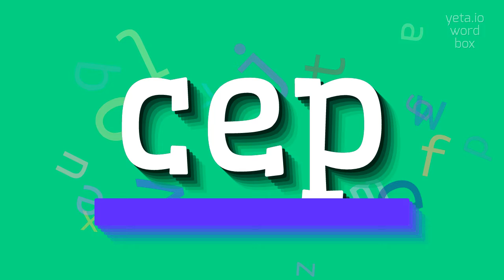HOW TO PRONOUNCE CEP?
CEP - Say it right: Pronouncing Cep in 2023

How do you pronounce CEP?
Can you spell out CEP for me?
What does each letter in CEP stand for?
Can you provide an example of a valid CEP code?
How important is correct pronunciation of CEP?
CEP Meaning And Definition:
CEP stands for Código de Endereçamento Postal, which is the Brazilian postal code system.
It is used to categorize and locate addresses in Brazil.
The CEP consists of eight digits, separated by a hyphen (e.g., 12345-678).
Each digit represents a specific area, such as a district or neighborhood, in a particular city or region of Brazil.
CEP codes are crucial for efficient mail sorting and delivery.
CEP Pronunciation:
To pronounce CEP, say 'C-E-P', spelling out each letter individually.
Use CEP In Your Speech:
1. Please provide a Brazilian street address, including the CEP
2. They couldn't deliver the package because the CEP was missing
3. The CEP for my neighborhood changed recently
4. I need to look up the CEP for this city
5. The correct CEP ensures timely mail delivery
Please answer in comments for the most popular CEP questions:
1. How are CEP codes assigned to different areas in Brazil?
2. What happens if a CEP is incorrect or missing?
3. How do postal workers use CEP codes for mail sorting?
4. What is the purpose of the CEP numbering system?
5. Are CEP codes unique to each address in Brazil?
6. How has the CEP system improved mail delivery in Brazil?
7. What are some challenges posed by the CEP system?